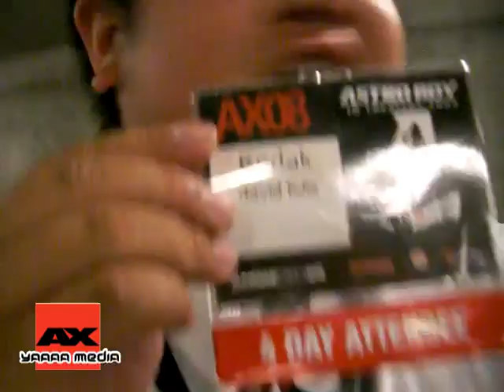Anime Expo 2008 Vlog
July 3, 2008 day one of AX08 just a little 6 min summary of my very long and tiring day.